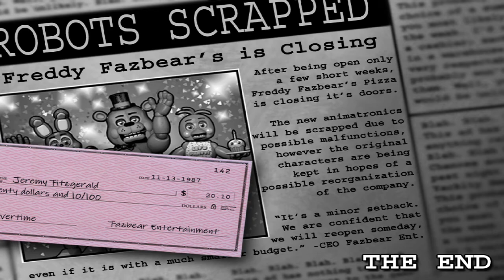Fnaf 2 Attempt 3 night 6. FINALLY I BEAT IT.